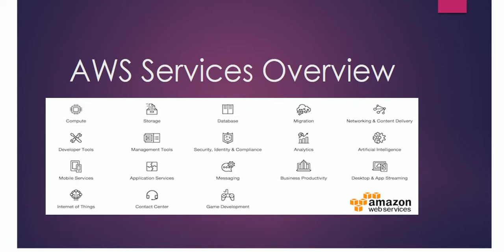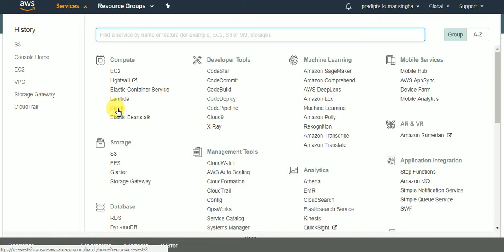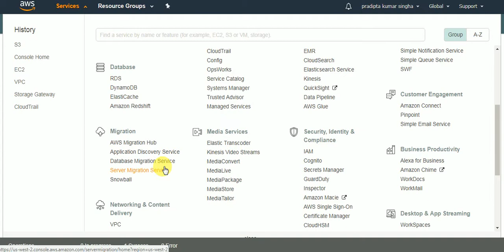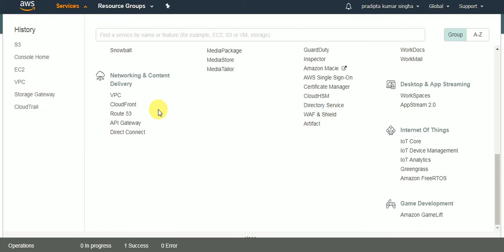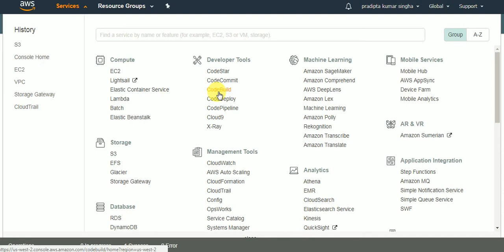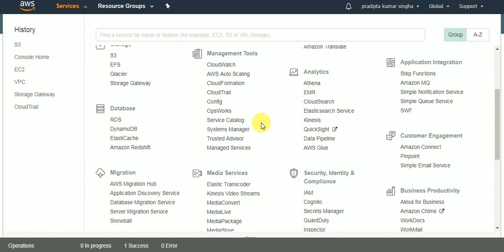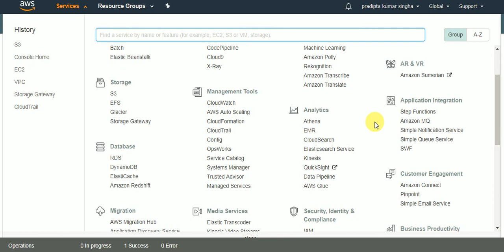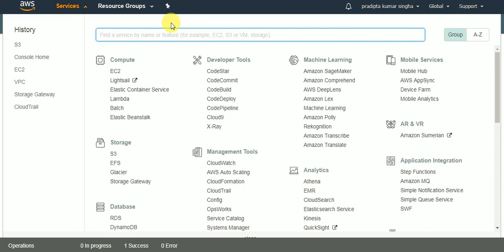Amazon Web Services Overview